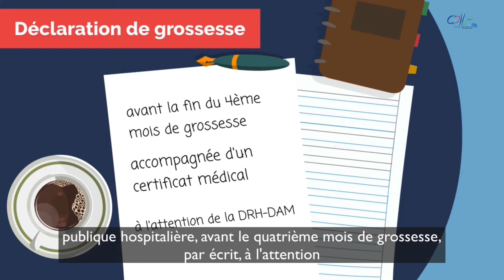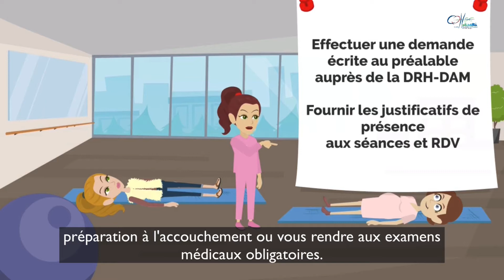Capsule RH #41 CHSE - Vous travaillez à l’hôpital et vous êtes enceinte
Notre 41ème capsule pédagogique sur les ressources humaines à l’hôpital, au Centre Hospitalier Sud Essonne Dourdan-Etampes, ouvre une série de 3 vidéos sur le thème "maternité et travail à l'hôpital."

Dans cette capsule, nous vous parlons des droits des femmes enceintes sur la période qui s'étend de la déclaration de grossesse jusqu'au début du congé maternité (le congé maternité sera vu dans une prochaine capsule).

Nous parlons donc heure de grossesse, autorisations spéciales d'absence et protection spécifique de la femme enceinte au travail.

Nous n'oublions pas non plus les couples qui ont un désir de grossesse et doivent suivre un parcours de PMA (Procréation Médicale Assistée).

Nous espérons toujours que ces capsules vidéos vous intéressent et vous sont utiles. Merci.

Dans cette vidéo sont prises en référence:
- l'étude ANMTEPH (Association Nationale de Médecine du Travail et d’Ergonomie du Personnel Hospitalier) en partenariat avec l’INRS (Institut National de Recherche et de Sécurité).
- la fiche d’information IRSN – Grossesse et exposition aux rayonnements ionisants